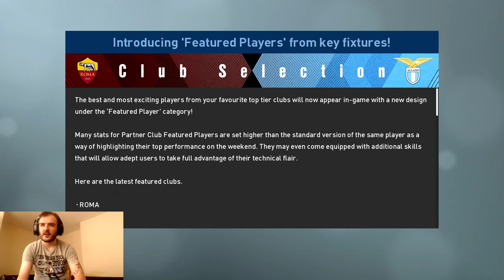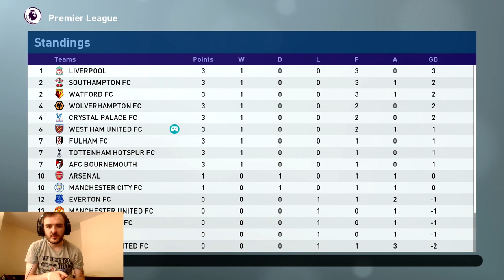PES 2019-West Ham Master League EP2-The New West Ham Way-Pro Evolution soccer 2019 Pes EPL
Hello guys, welcome to episode 2 of The New West Ham Way my master league series on Pro evolution soccer 2019. Today we've got our first league game of the season against Everton and we have a new signing up front.

Please leave a like every like is very much appreciated.